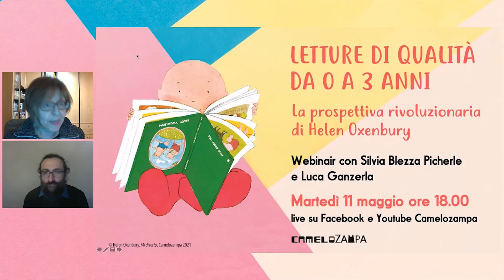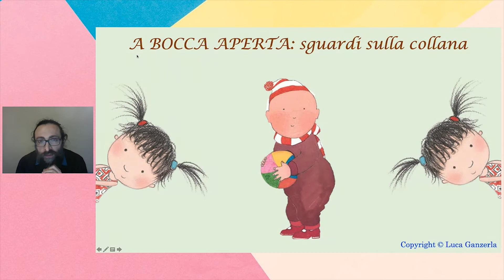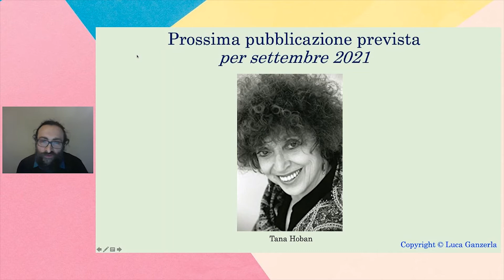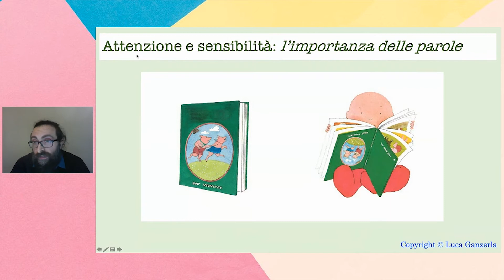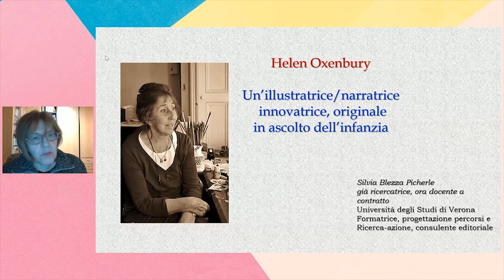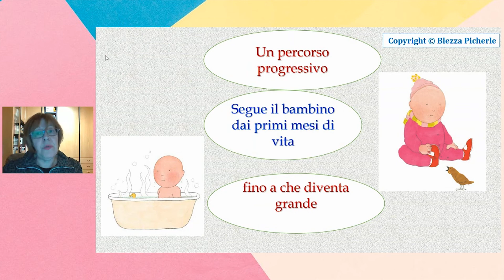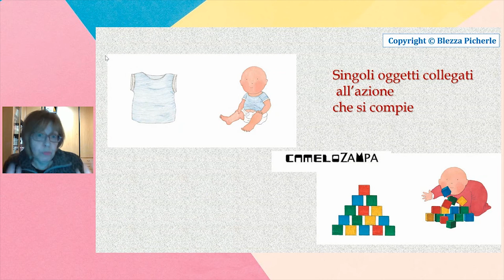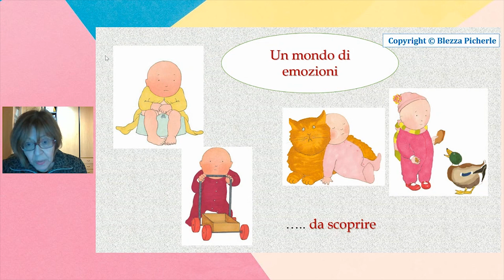𝐋𝐄𝐓𝐓𝐔𝐑𝐄 𝐃𝐈 𝐐𝐔𝐀𝐋𝐈𝐓𝐀̀ 𝐃𝐀 𝟎 𝐀 𝟑 𝐀𝐍𝐍𝐈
La prospettiva rivoluzionaria di Helen Oxenbury
Un estratto dal webinair con la prof.ssa 𝐒𝐢𝐥𝐯𝐢𝐚 𝐁𝐥𝐞𝐳𝐳𝐚 𝐏𝐢𝐜𝐡𝐞𝐫𝐥𝐞 e il prof. 𝐋𝐮𝐜𝐚 𝐆𝐚𝐧𝐳𝐞𝐫𝐥𝐚, a cura di Camelozampa